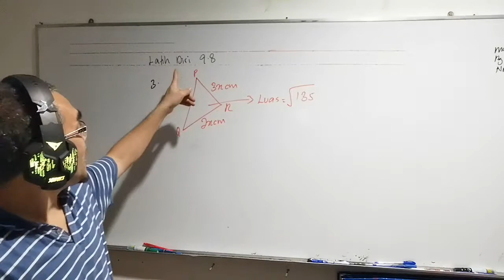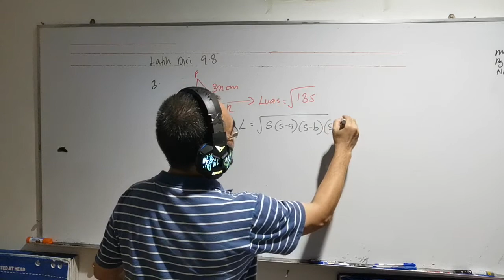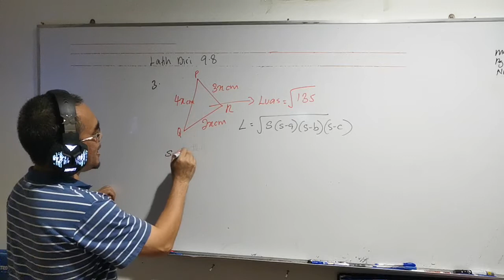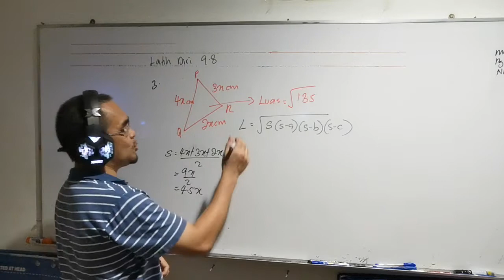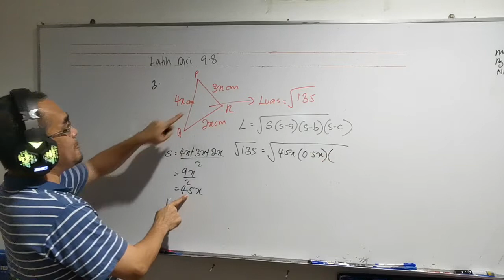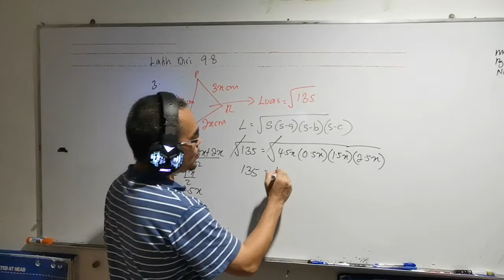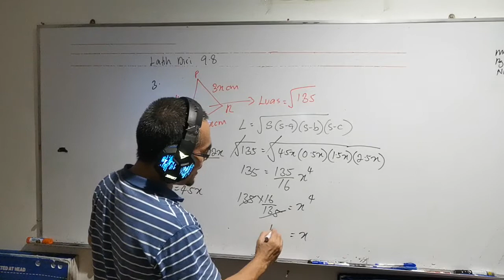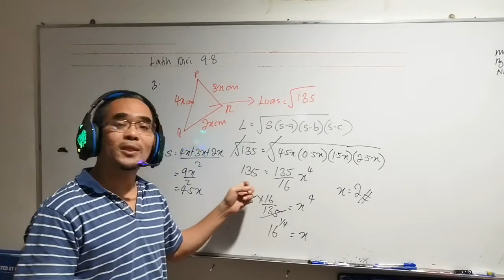Menentukan luas segi tiga menggunakan rumus Heron / Latih diri 9.8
Soalan ini didapati daripada buku teks Matematik Tambahan Tingkatan 4 tahun 2020, bab 9 ( Penyelesaian Segi Tiga ), latih diri 9.8 No 3

The question is from Additional Mathematics Form 4 Textbook year 2020, Chapter 9 ( Solutions of Triangles ) self practice 9.8 No 3

Bagaimana anda boleh menentukan luas segi tiga menggunakan rumus Heron jika diberikan panjang setiap sisi segi tiga?